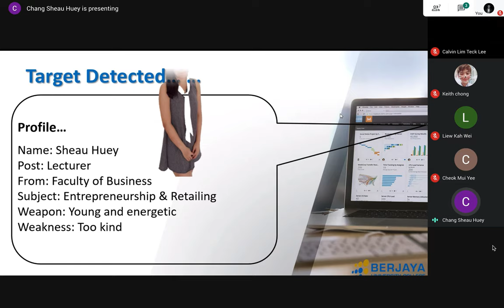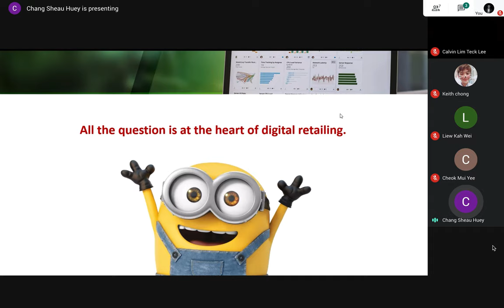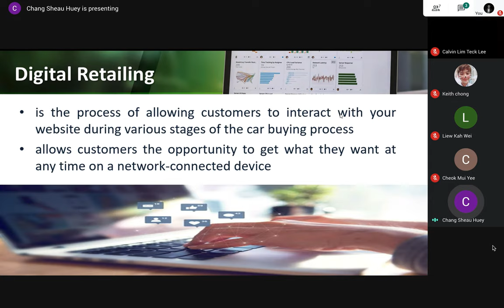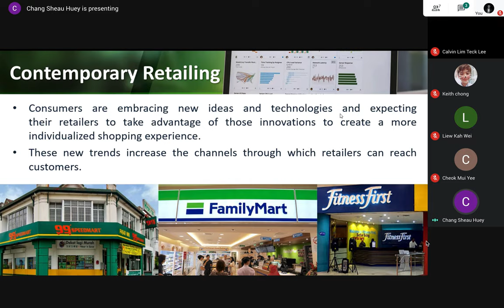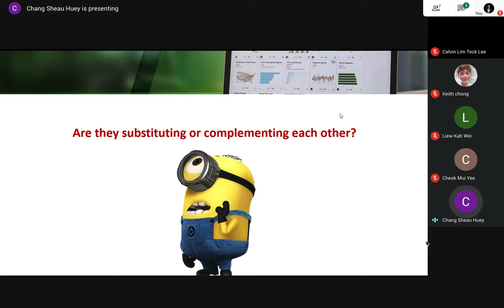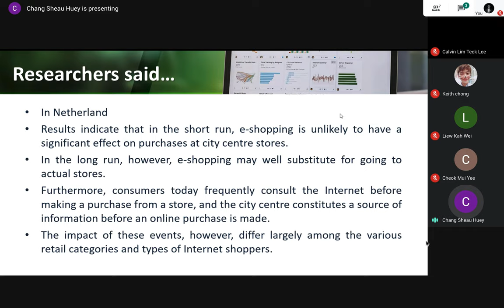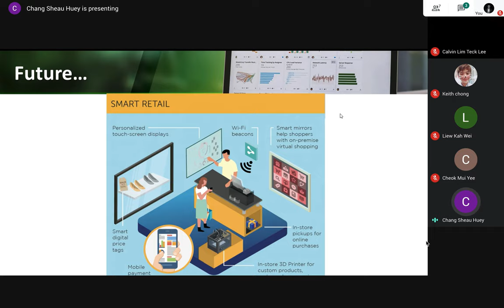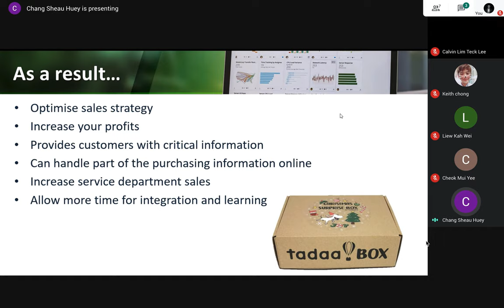Digital & Contemporary Retailing - Are They Substituting or Complementing Each Other?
Missed this session with Ms Chang Sheau Huey? No problem.

Hear what she has to say about how to "Transform Yourself to be a Business Specialist with a Business Management Degree at BERJAYA UC".